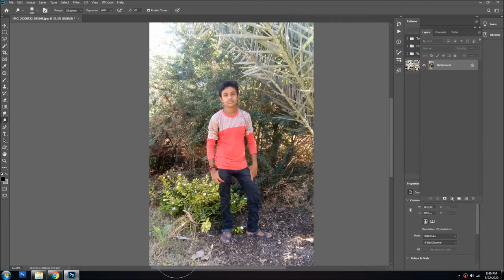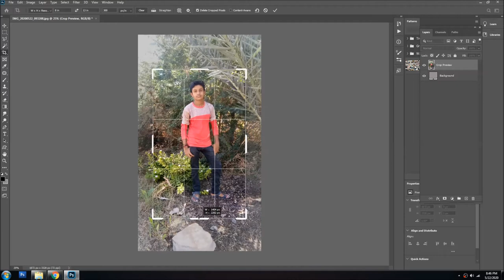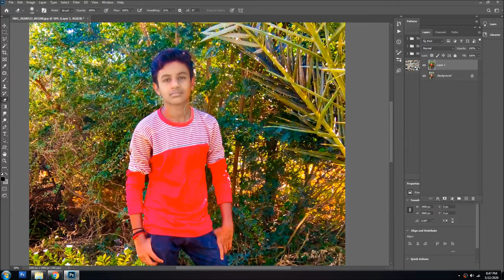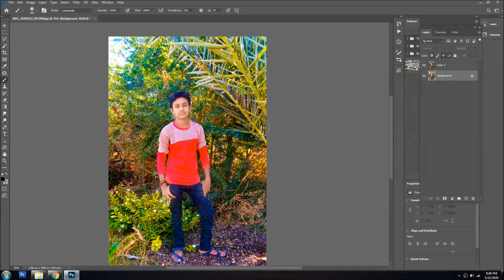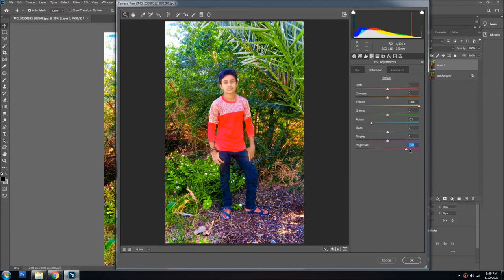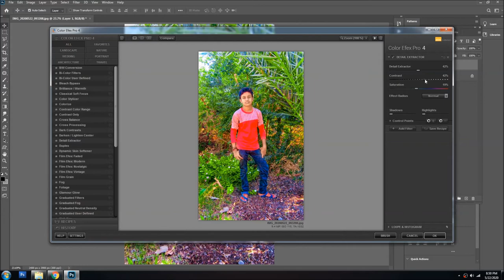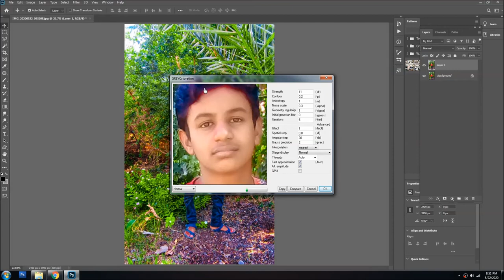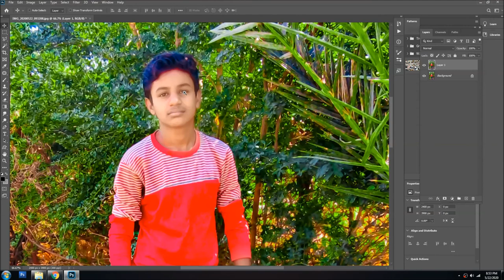Photoshop CC Camera Raw Fiter || Oil Paint Photo editing |Goodluck Studio Official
Best background change tutorial ||Cb Editing in Photoshop CC 2020 Goodluck Studio Official

How to Quickly Retouch Skin in Adobe Photoshop CC 2020,Best Outdoor Photo Editing For Boys | Adobe Photoshop Tutorial,Adobe Photoshop,
how to edit portraits in photoshop,photoshop editing tips

Goodluckstudio official
Goodluck Studio
photo Editing
Photo retouching

photoshop editing

Amit editz

photoshop tutorial

image retouching

photo retouching

2020 photoshop photo editing

photo editing

photoshop

photoshop manipulation

Vision behind this YouTube channel is to share knowledge about Latest Technology, News, YouTube Tips, Facebook Tips, Social Media, Earning Money Online, Helpful Videos, Gadgets Review and much more in HINDI-GUJRATI language so that people of my country can be aware and connect easily with Technology.